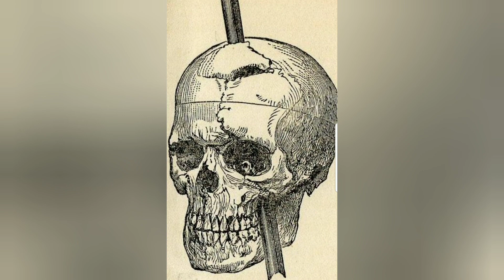¿ES LA RAZÓN ESCLAVA DE LAS PASIONES ó LAS PASIONES ESCLAVA DE LA RAZÓN?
Visión Comportamental